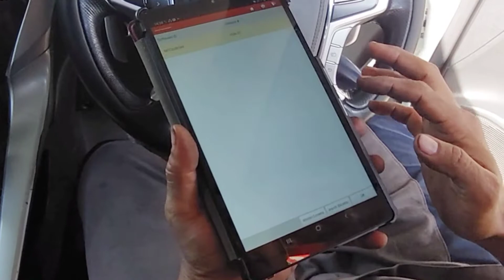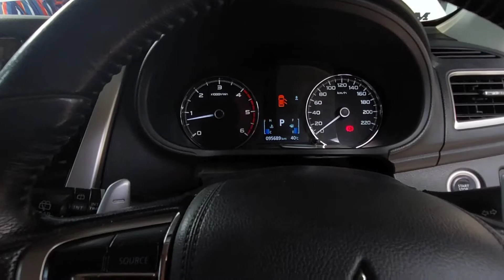SERVICE PAJERO // maunya bisa lari kayak Pesawat